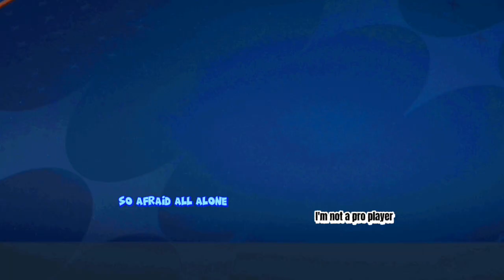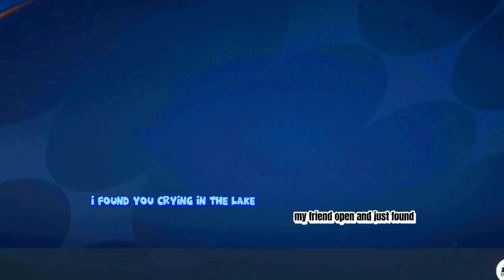🥳testing this card (July 5, 2023) fifa mobile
fifa mobile gameplay, fifa mobile, fifa mobile gameplay fun,